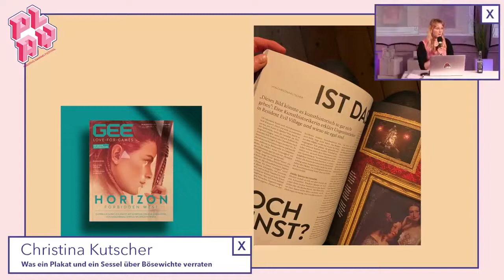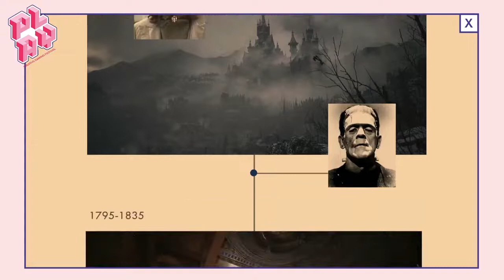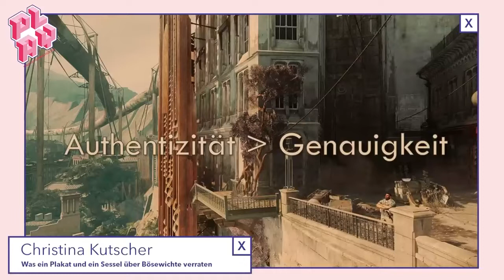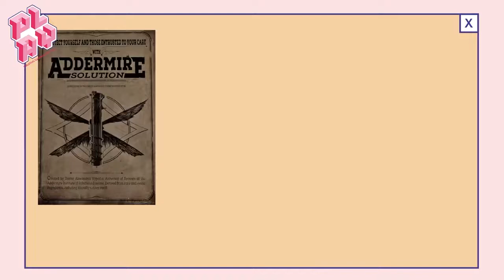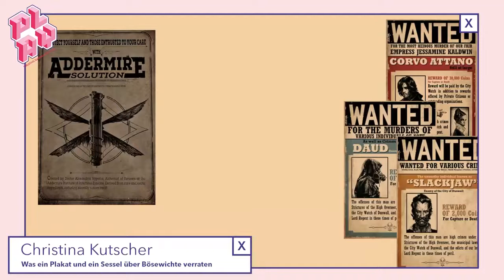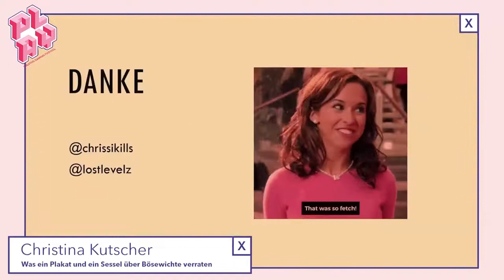Speakers' Corner: Christina Kutscher - Was ein Plakat & ein Sessel über Bösewichte verraten | PLAY22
Here you can see: Christina Kutscher: Was ein Plakat und ein Sessel über Bösewichte verraten (What a poster and an armchair reveal about villains)

Hier zu sehen: Christina Kutscher: Was ein Plakat und ein Sessel über Bösewichte verraten